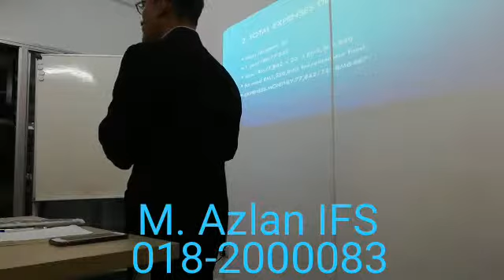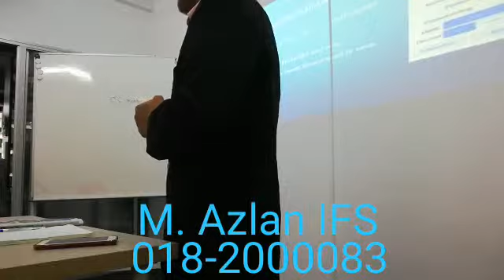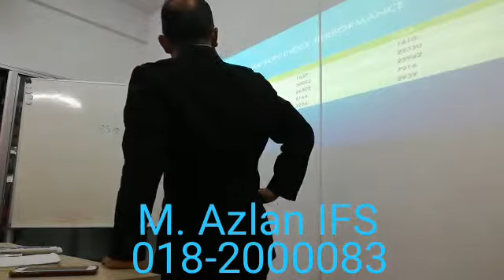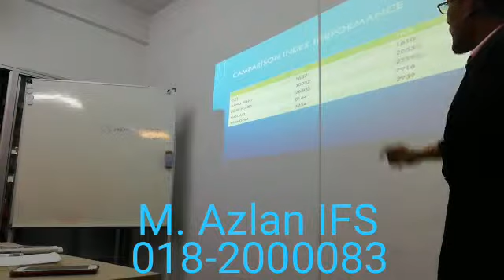Maklumat asas tentang pelaburan part 2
By Encik Tun